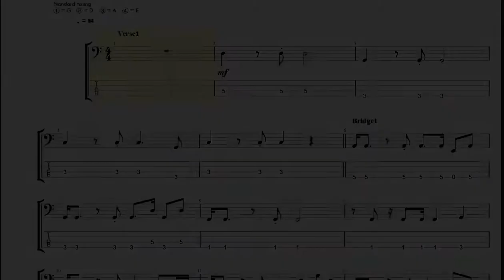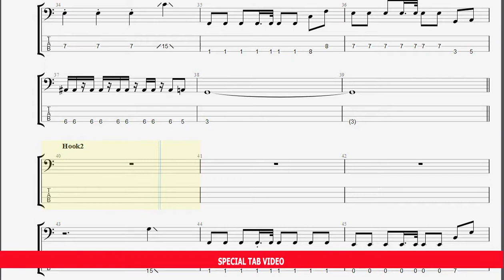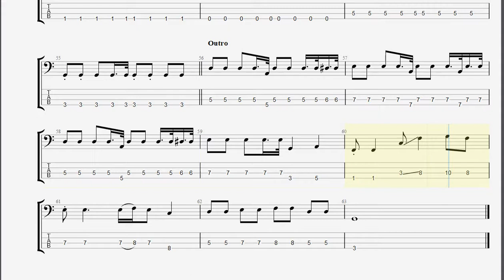I'M SORRY สีดา